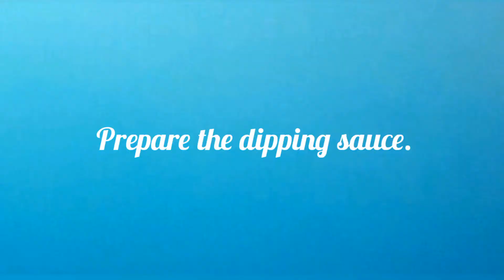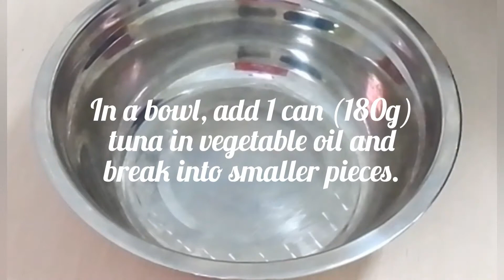Cooking Tuna Fish Balls With Dipping Sauce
How to make Tuna Fish Balls With Dipping Sauce.

Fish balls is my favorite street food in the Philippines with sweet and spicy dipping sauce.

Start the new year with healthy cooking!

Ingredients:
Dipping Sauce:
1/2 cup water
1 Tbsp soy sauce
2 Tbsp rice vinegar
3 Tbsp brown sugar
1 Tbsp cornstarch
4 garlic cloves, chopped
1 onion, chopped
1/2 tsp red chili flakes
salt and ground black pepper according to taste

Tuna Fish Balls:
1 can (180g) tuna in vegetable oil
1 cup all-purpose flour
1/2 tsp baking powder
1 onion, chopped
4 garlic cloves, chopped
1 carrot, grated
1/2 tsp fine salt
1/4 tsp ground black pepper
3/4 cup water
2 cups cooking oil for frying